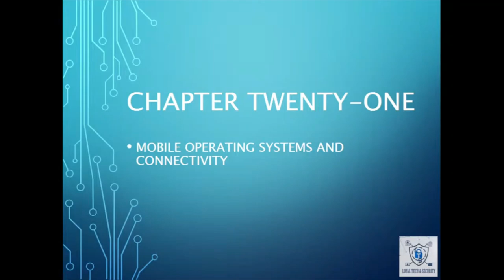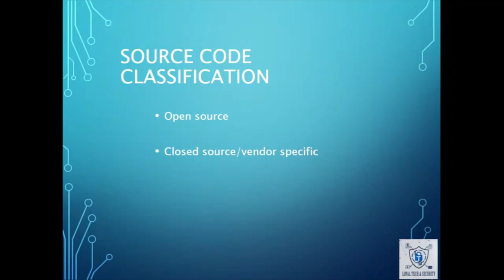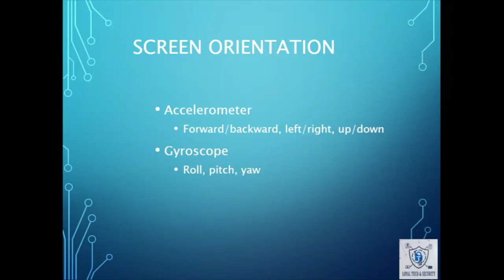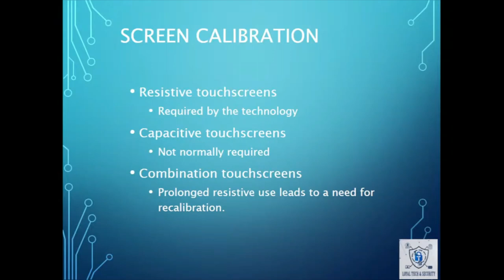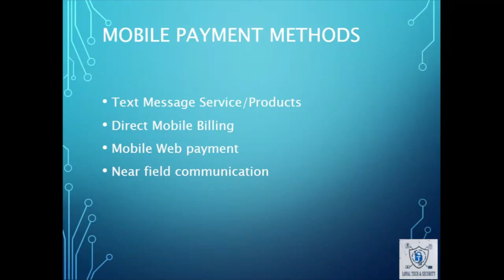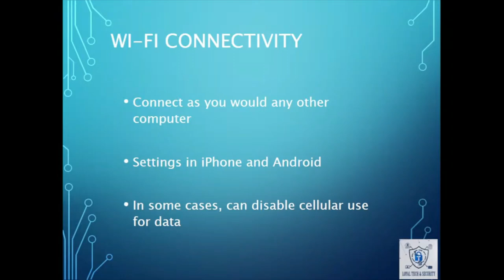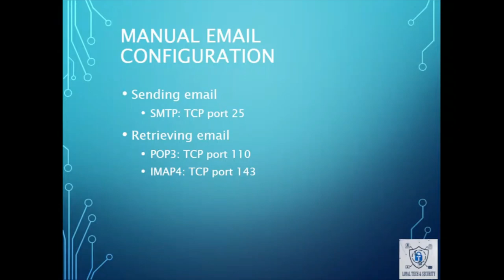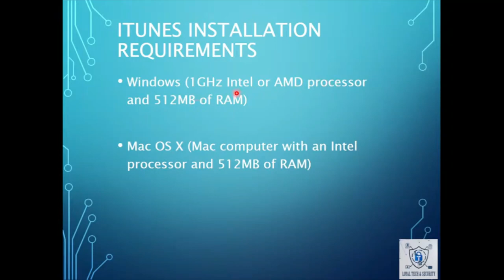CompTIA A+ Training Chapter 21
This Chapter Covers:

✓ 2.5 Identify basic features of mobile operating systems.
     =) Android vs. iOS vs. Windows
     =) Open source vs. closed source/vendor specific
     =) App source (play store, app store, and store)
     =) Screen orientation (accelerometer/gyroscope)
     =) Screen calibration
     =) GPS and geotracking
     =) WiFi calling
     =) Launcher/GUI
     =) Virtual assistant
     =) SDK/APK
     =) Emergency notification
     =) Mobile payment service

✓ 2.6 Install and configure basic mobile device network connectivity and email.
     =) Wireless/cellular data network (enable/disable)
           == Hotspot
           == Tethering
           == Airplane mode
     =) Bluetooth
           == Enable Bluetooth
           == Enable pairing
           == Find device for pairing
           == Enter appropriate pin code
           == Test connectivity
     =) Corporate and ISP email configuration
           == POP3
           == IMAP
           == Port and SSL settings
           == Exchange, S/MIME
     =) Integrated commercial provider email configuration
           == Google/Inbox
           == Yahoo
           == Outlook.com
           == iCloud
     =) PRI updates/PRL updates/Baseband updates
     =) Radio firmware
     =) IMEI vs. IMSI
     =) VPN
✓ 2.7 Summarize methods and data related to mobile device  synchronization.
     =) Types of data to synchronize
           == Programs
           == Pictures
           == Music
           == Videos
           == Calendar
           == Bookmarks
           == Documents
           == Location data
           == Social media data
           == eBooks
     =) Synchronization methods
           == Synchronize to the Cloud
           == Synchronize to the Desktop
     =) Mutual authentication for multiple services
     =) Software requirements to install the application on the PC
     =) Connection types to enable synchronization

for more services